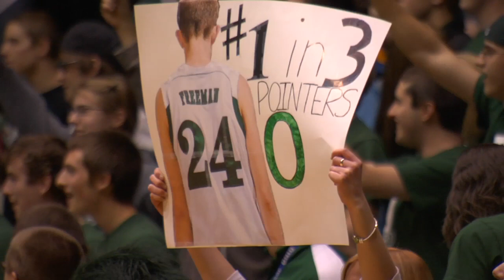OU Men's Basketball vs Bowling Green 2/23/11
Highlights from the game.  Tommy Freeman set the record for most 3-pointers all time at Ohio... make sure to watch all the way through to see him get taken down with an intentional foul towards the end of the game.  A link to the recap: